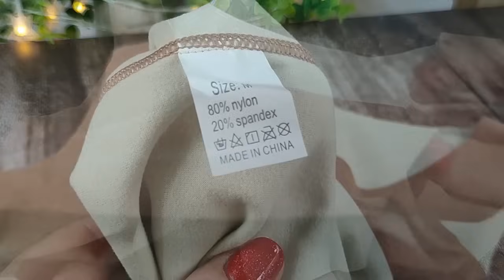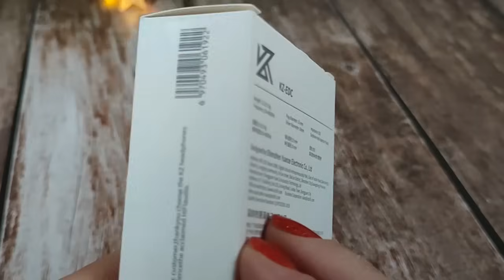TEMU, Распаковка, не все понравилось , ВОЗВРАТ!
Обувь, бельё, товары для кухни и дома .
Размер М подошёл на обхват груди  90 - 95 см